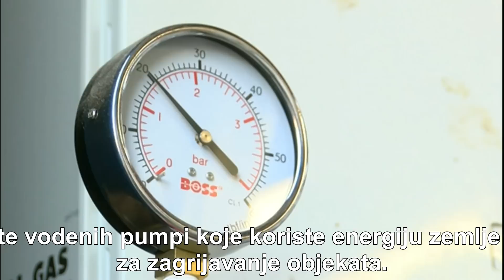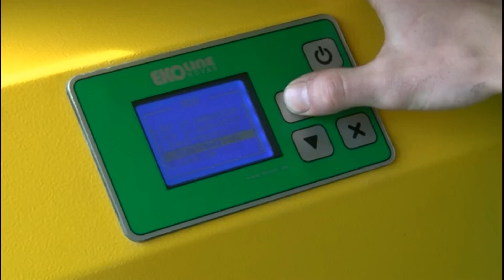[KOVAN MI] Reportaža o energetskoj efikasnosti - BBC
Reportaža BBC-a o energetskoj efikasnosti u školi u Lincolnshire-u, gdje su izmeđuostalog upotreijebljeni Ekoline Kovan kotlovi na pelet.